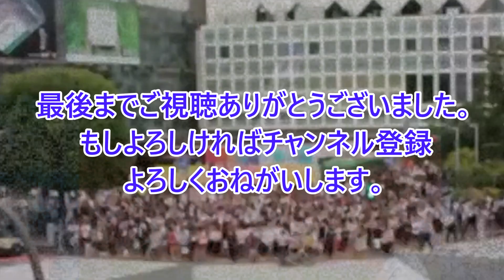牧さん、一緒にソードセレブレーションをやってしまう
５chや２ch等の野球の時事や面白スレをまとめていきます。